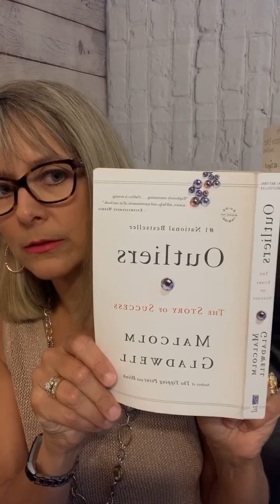I Want to be a Cold Day in Summer - Shibby Show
If you are a Shibboleth Lifestyle member, the best place to watch this video is in your account so you can get points.  Remember to mark as watched.